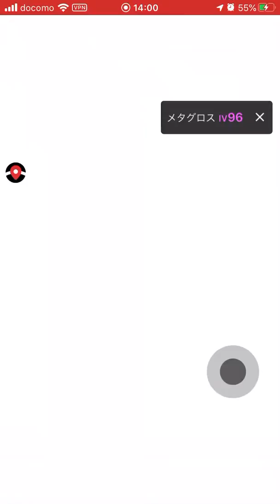個体値96%のメタグロスゲットチャレンジ！！捕獲する瞬間！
星4激レアレイドにて。
撮影場所は新宿区内